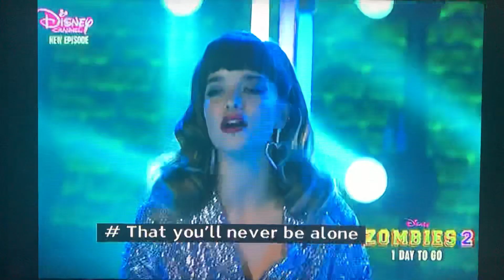🎶can’t be goodbye🎵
Penny on mars